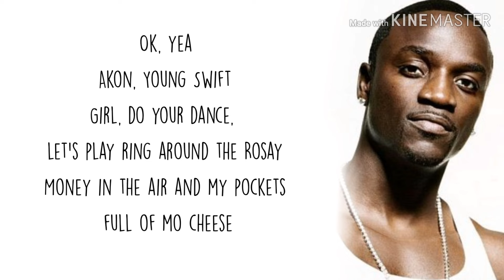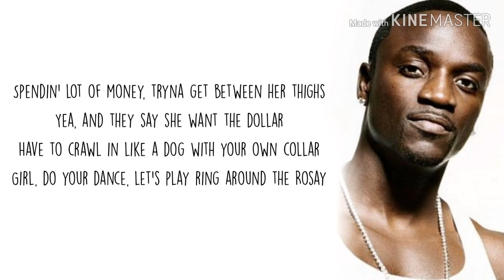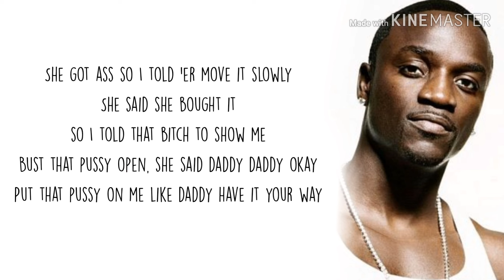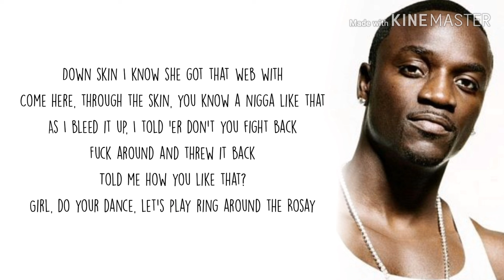Akon - Put it on me ft. Young Swift lyrics